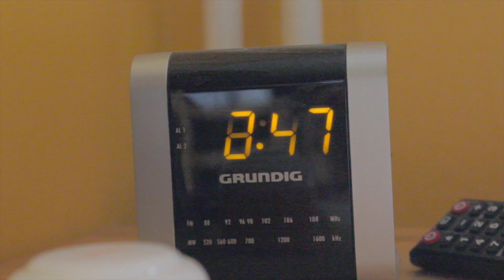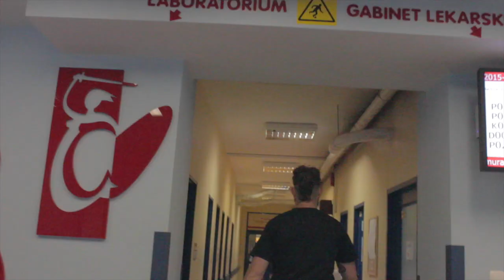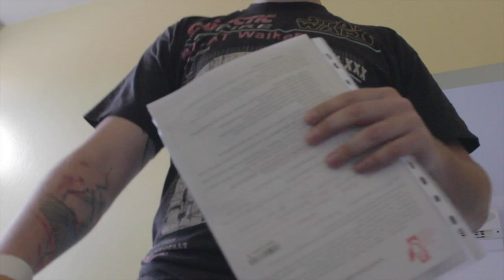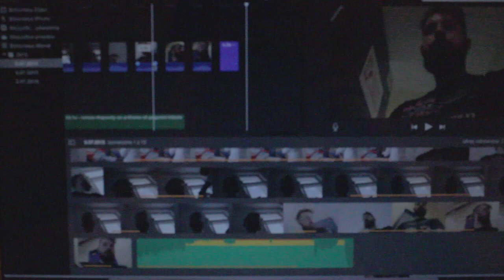Oddajemy krew | Vlog #003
Oddajemy krew